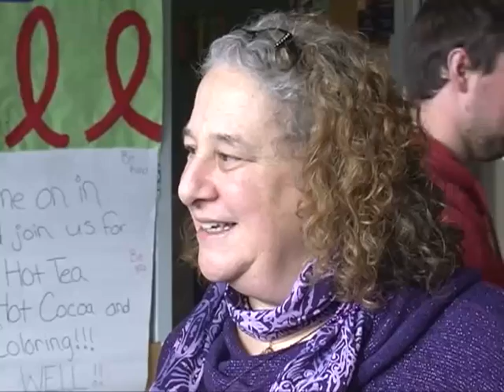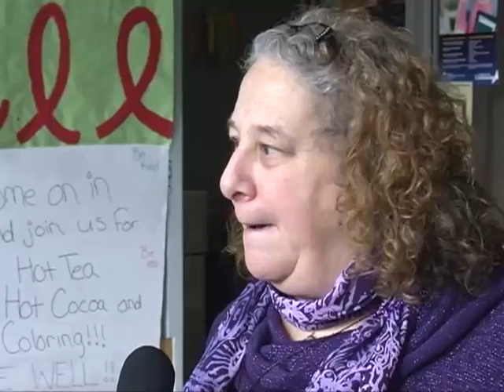WMPG 2016 Mardi Gras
It's New Orleans in Portland as WMPG celebrates with its annual Mardi Gras Cajun Cookin' Challenge